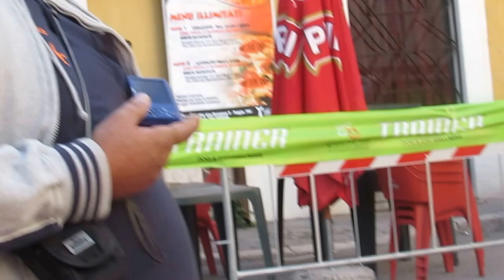"MEMORIAL GAETANO PANUZIO" Sfilata a 4 Zampe! -27/09/2015 - n:1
Piccolo Zoo Presenta Sfilata a 4 Zampe - "MEMORIAL GAETANO PANUZIO" - Con scuola con cuccioli: La scuola di Fido ore 10,30 -12,30 Actavily Trucca Bambini e non solo .Face Painting - ore 16,30 - 18,30 Trainer° Fido Point - Foto di Fido uno scatto a 4 Zampe Disco Dog - ore 18,30 sfilata a 4 Zampe . .(Citta' di Foggia via Santa Maria della Neve )